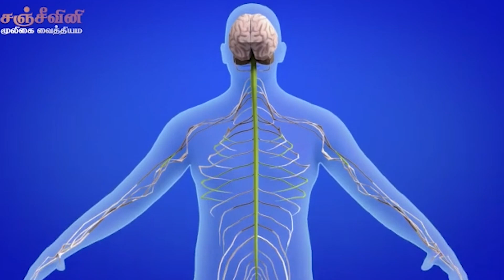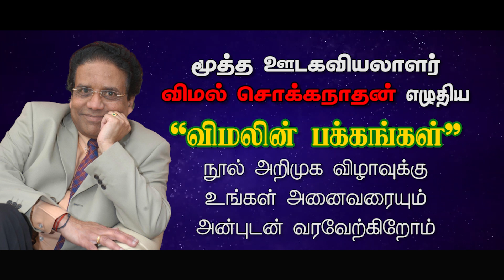ஜேர்மனி: குழந்தைகளுக்கான நிதி உதவித் திட்டம்! 06-04-2022